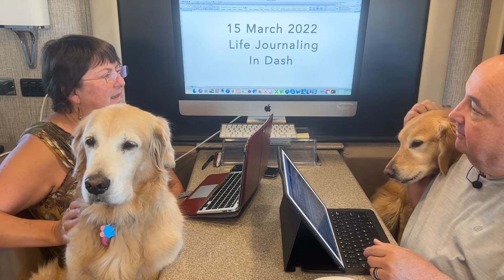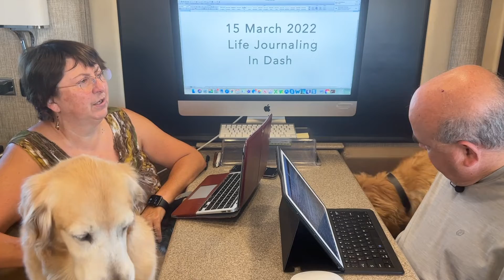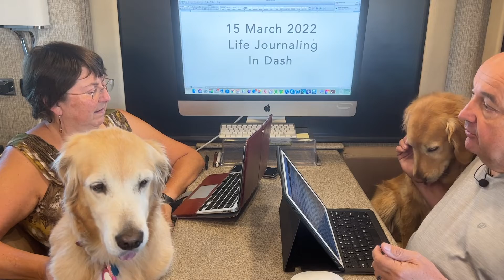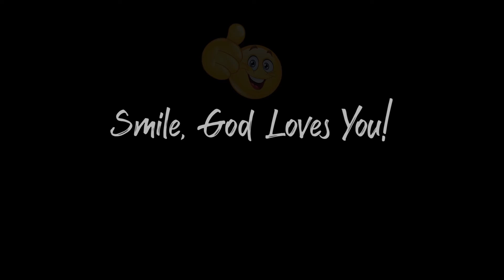LJID 2022 03 15 We Need To Stay Strong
30-day challenge with Life Journaling In Dash. Start now and journal every day between now and Easter and pray for other people who need to know God. Challenge others to Life Journaling and use Scripture, Observation, Application, and prayer or SOAP between now and Easter.